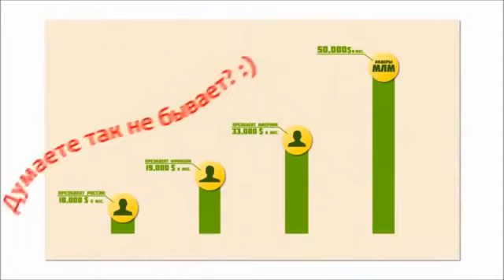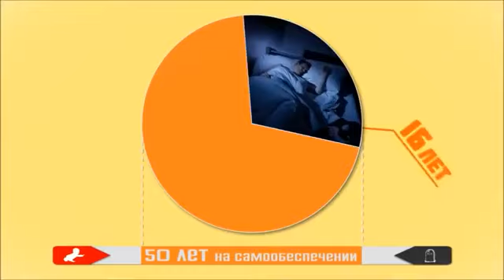Перспективы развития бизнеса. Создай свой бизнес прямо сейчас!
Перспективы развития бизнеса. Обращайтесь в скайп dalena65